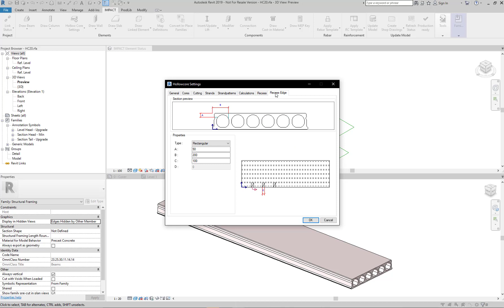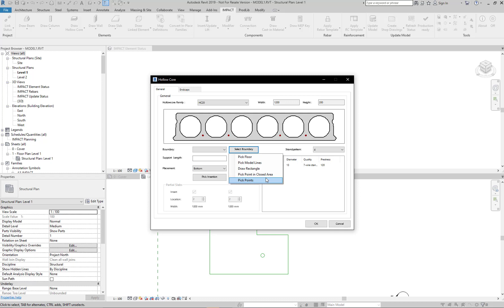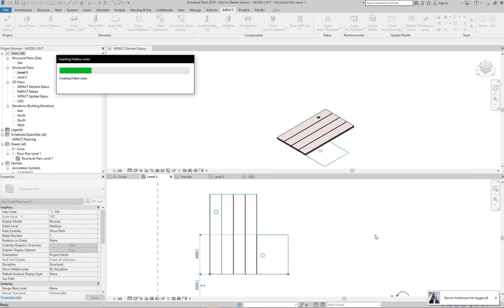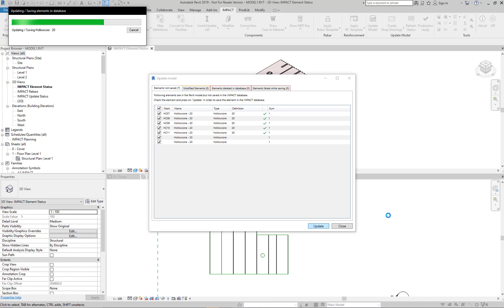IMPACT Revit - Hollow Core Slab- Precast Concrete Software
IMPACT Drawing precast hollowcore in Revit.
-Automatic shop drawings
-Draw entire floor areas at once
-Ready for planning
-Send directly to hollow core plotters, saws, modifiers etc.